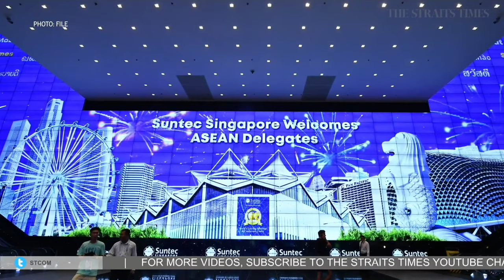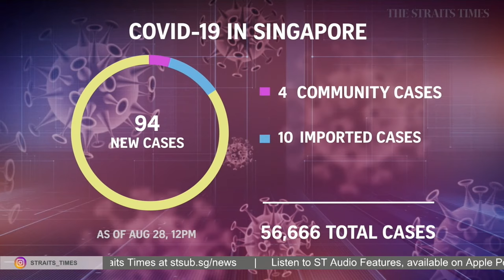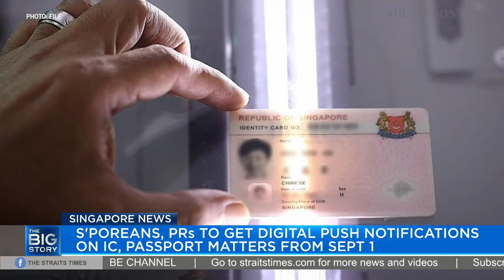Japan PM Abe resigns | Suntec S'pore lays off staff – how can MICE sector survive? | THE BIG STORY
Japanese Prime Minister Shinzo Abe announces that he will resign, after he discovered that an underlying chronic condition relapsed in June this year. The 65-year-old says his condition - ulcerative colitis, an inflammatory bowel disease - has become a situation where he does not know if he can live up to the confidence and expectations of the citizens.

Nearly half of the employees of Suntec Singapore Convention and Exhibition Centre (Suntec Singapore) have been retrenched amid the ongoing decimation of the meetings, incentives, conventions and exhibitions industry. Aloysius Arlando, president of the Singapore Association of Convention and Exhibition Organisers and Suppliers, talks about the continued survival of the MICE industry.

Minister for Culture, Community and Youth Edwin Tong sits down with multimedia journalist Dylan Ang to discuss the new avenues that will be created for Singaporeans to engage in “respectful dialogue” on sensitive issues of race and religion.